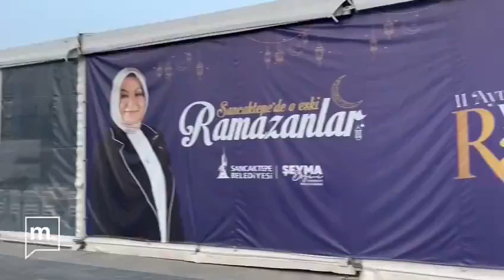Sancaktepe'de AKP seçimi kaybedince belediyenin iftar çadırı açılmadı